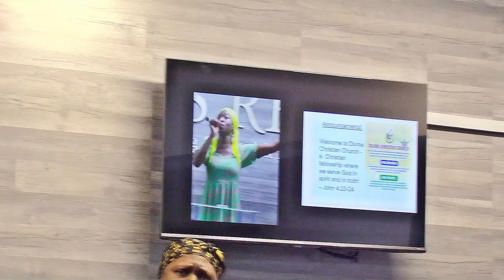DCC PRAISE WORSHIP TEAM 27 AUG 2023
WORSHIP OUR LORD WITH GOOD INTENTIONWITH MUSIC.